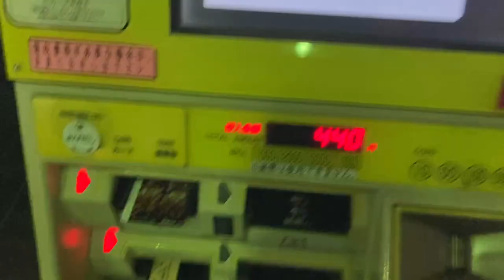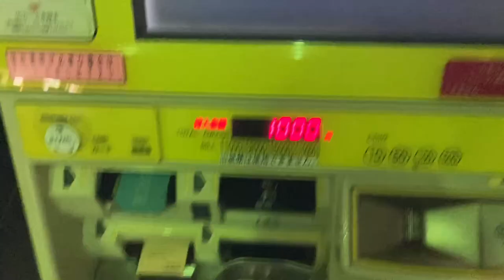JR西日本テクシア FA50のりこし精算機 英語画面で乗車券の精算(オレンジカード使用)、ICカードチャージをする様子 京都駅